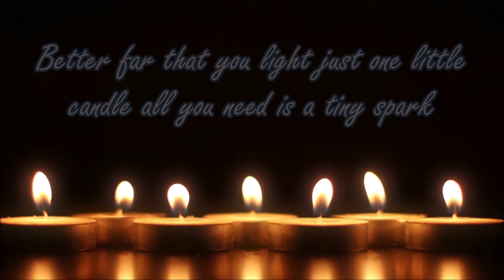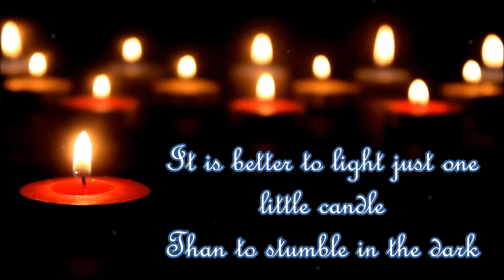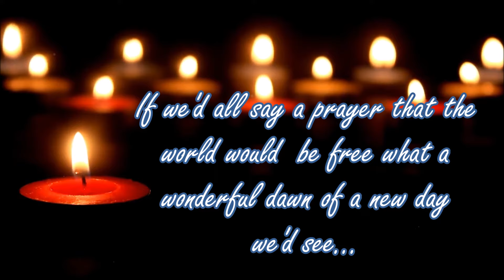One little candle